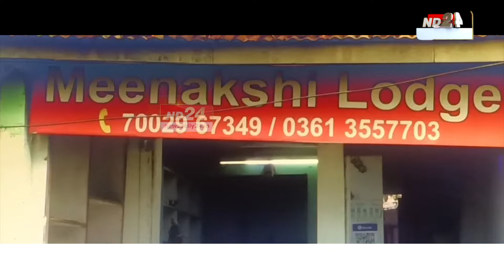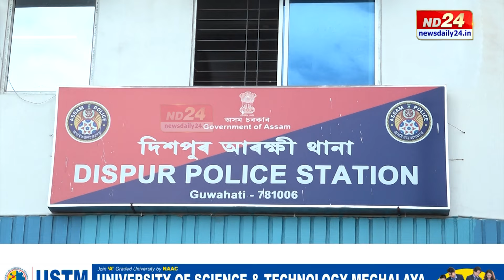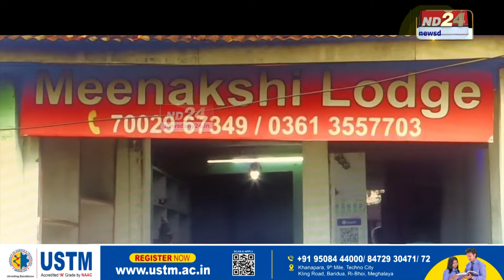Guwahati News: মহানগৰীৰ এটা লজত ভয়ংকৰ কাণ্ড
গুৱাহাটী মহানগৰীত আন এক ভয়ংকৰ কাণ্ড। এইবাৰ দুই যুৱকে মিলি ধৰ্ষণ কৰিলে এগৰাকী দশম শ্ৰেণীত পঢ়ি থকা যুৱতীক। নিচাযুক্ত দ্ৰব্য খুৱাই কিশোৰীগৰাকীক ধৰ্ষণ কৰাৰ গুৰুত্বৰ অভিযোগ। ঘটনাৰ স্থান- দিছপুৰৰ মীনাক্ষী ল'জ।